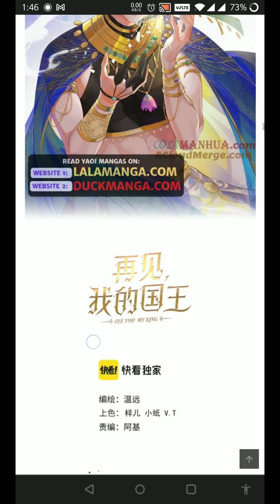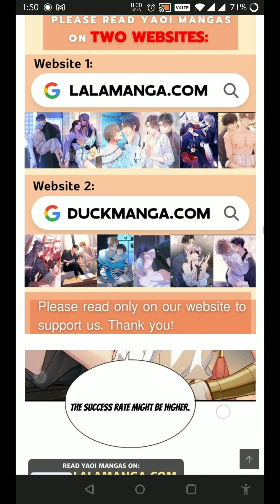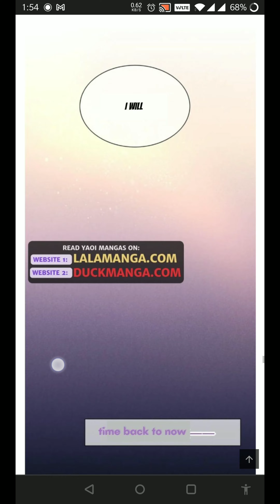see you my King 👑.ch-40